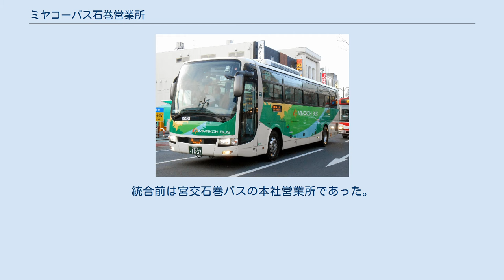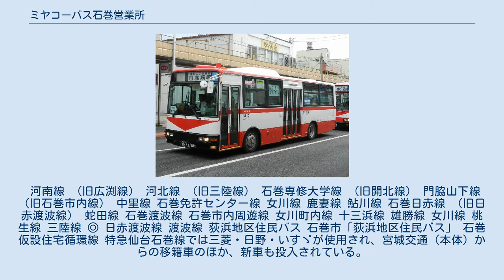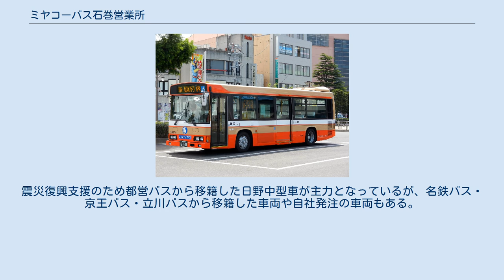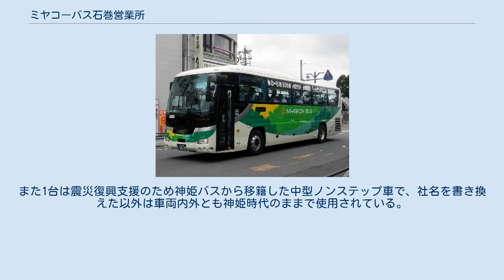ミヤコーバス石巻営業所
ミヤコーバス石巻営業所建屋。
2011年2月竣工 ミヤコーバス石巻営業所（ミヤコーバスいしのまきえいぎょうしょ）は、宮城県石巻市東中里一丁目1-1にあるミヤコーバスの営業所。
統合前は宮交石巻バスの本社営業所であった。
 河南線 （旧広渕線） 河北線 （旧三陸線） 石巻専修大学線 （旧開北線） 門脇山下線 （旧石巻市内線） 中里線 石巻免許センター線 女川線 鹿妻線 鮎川線 石巻日赤線 （旧日赤渡波線） 蛇田線 石巻渡波線 石巻市内周遊線 女川町内線 十三浜線 雄勝線 女川線 桃生線 三陸線 ◎ 日赤渡波線 渡波線 荻浜地区住民バス 石巻市「荻浜地区住民バス」 石巻仮設住宅循環線 特急仙台石巻線では三菱・日野・いすゞが使用され、宮城交通（本体）からの移籍車のほか、新車も投入されている。
 一般路線バスは2019年9月末時点ではすべて中型バスと小型バスで運行され、三菱・日野・いすゞの3メーカーの車両が在籍している。
震災復興支援のため都営バスから移籍した日野中型車が主力となっているが、名鉄バス・京王バス・立川バスから移籍した車両や自社発注の車両もある。
また1台は震災復興支援のため神姫バスから移籍した中型ノンステップ車で、社名を書き換えた以外は車両内外とも神姫時代のままで使用されている。